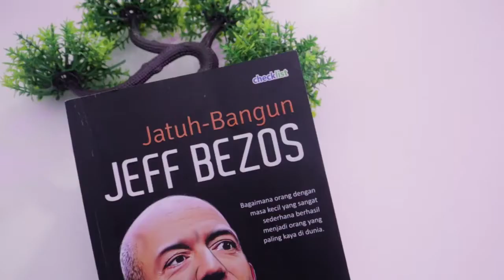Review Buku AMAZON JEFF BEZOS ( KISAH MILLIADER NOMER 1 )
Banyak orang membicarakan tentang kesuksesan Jeff Bezos, banyak pula yang mengingatnya sebagai Pria sukses dengan asset milliaran dollar. Tapi yang tidak diketahui adalah tetang sisi lain kehidupanya,  sebagai seorang yang memulai segalanya dari Nol, dengan usaha dan konsistensi, bezos yang sederhana mampu membentuk Amazon menjadi Ritel online terbesar didunia

ini adalah Review Buku singkat dari sosok Pengusaha Jeff Bezos